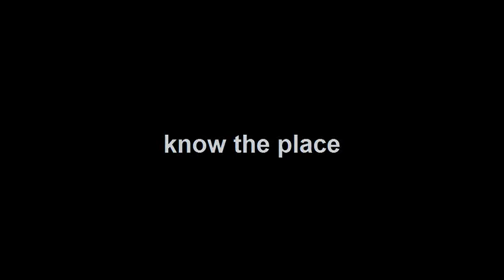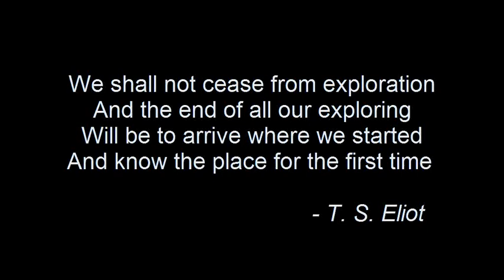KNOW THE PLACE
This is a short, largely personal film, about homecoming and inspired by a verse from the poem "Little Gidding" by T.S. Eliot. The film explores feelings about: memories of a place left, anticipation of a new place, and the reality once there.

This piece was my final submission for my MA Fine Art and was filmed over 8 months of 2009.

I am indebted to: Duane Barrett, who plays me/the dreamer, and drove all the way over from Stoke, along with a few days' stubble, to lie on the floor of my studio - and to Dark Matter (me old band-mates Craig Grove and Jason Rogers) who provided the amazing soundtrack based on the vaguest of briefs. And finally, to Kate and Eve, who make fleeting but essential guest appearances.